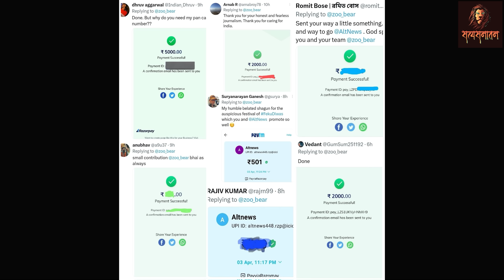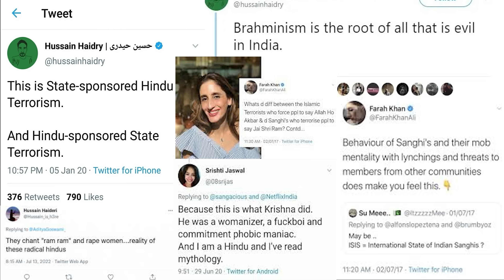10 Films | अंकित रिंकू श्रद्धा से लेकर अजमेर तक खोलेंगे सारे धागे | Satya Sanatan Ankur Arya Films